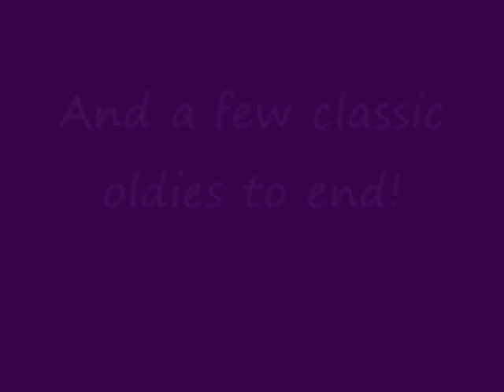Tom Daley - Even More New Exclusive Photos!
More new and exclusive photos of Tom Daley!!